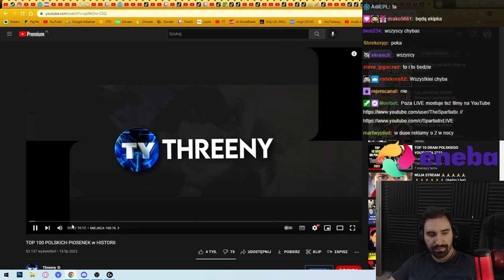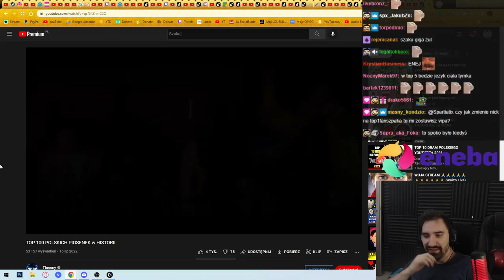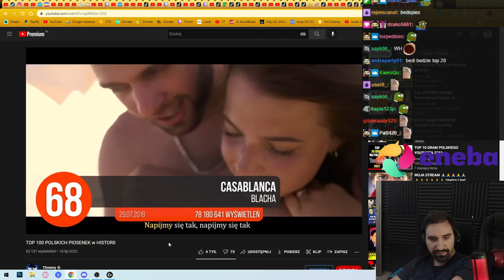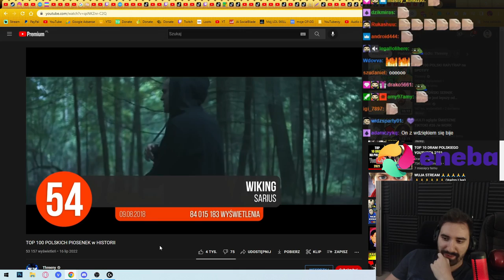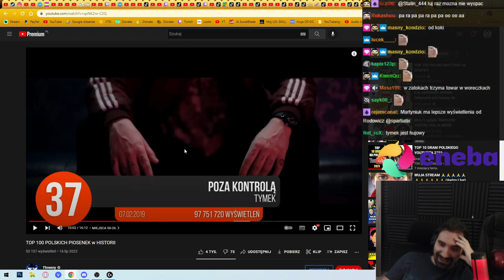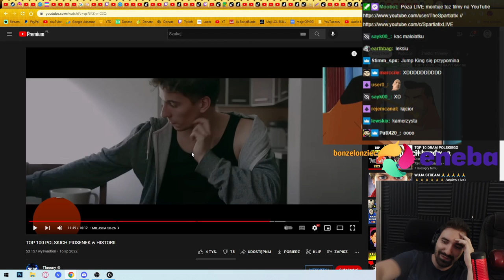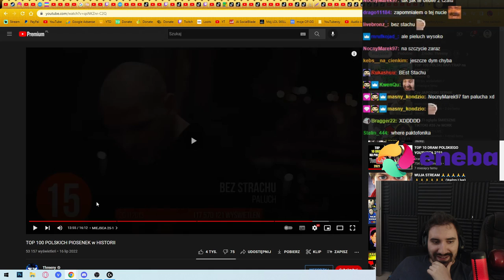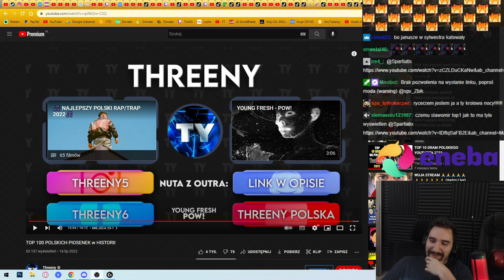OGLĄDAM TOP 100 POLSKICH PIOSENEK w HISTORII *DOMINACJA RAPU I DISCO POLO*